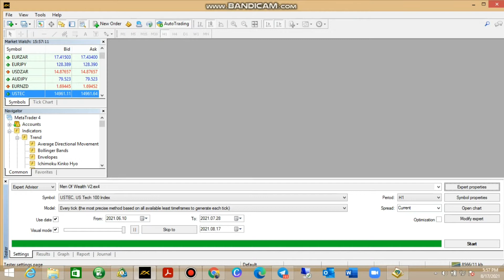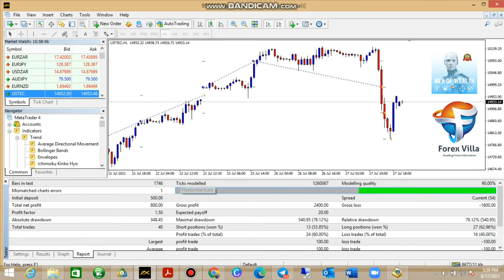MEN OF WEALTH NASDAQ STRATEGY TESTER RESULTS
MEN OF WEALTH

Men Of Wealth is a Multi Forex Currencies EA, a Multi Crypto Currencies EA, a Multi Indices EA and a Multi Commodities EA. Men Of Wealth is able to trade all financial markets due to its unique strategy based on Price Action Strategies, Money Management and SIMPLE Input settings with the ability to properly interact directly with the chart market price on 5m, 15m, 30m & 1H timeframe. Men Of Wealth has a high probability trading setups conditioned for buy and sell trades. The Expert Advisor interacts with the current and historical market price data to find the highest profitable trades with the intention of automating buy and sell trades.

The EA comes with recommended Input settings even thought input settings are customable. The strategy is safe and highly profitable, It works for me, and it will for you too! It doesn’t matter if you are a beginner or advanced trader. This unique automated Forex trading solution does the trading for you on autopilot by employing Price Action strategies and smart functions that make your trading as profitable as possible. There are NO complex charts to read… NO baffling analysis to do... NO confusing signals to master… NO complicated methods... In fact nothing to learn at all!

1️⃣-A Computer or smart mobile phone with access to the internet (VPS RD Client).
2️⃣-A brokerage account.

Featured Benefits:

1️⃣ A powerful, automated Forex robot that will make successful trades for you: minimizing the risk, while throwing skyrocketing profits through the roof!

2️⃣ No headaches when setting up the machine – just install it, run it and leave everything up to “Men Of Wealth ”.

3️⃣ Generates money easily – high tech profitable machine ready to create cash “out of thin air” just for you!

4️⃣Tranquility even in the most adverse scenario – even if the market is suffering a cataclysm, “Men Of Wealth” adapts to it smoothly; looking for profitable opportunities.

Support

Something That I’m Really Proud Of: A marvelous round-the-clock customer support that will always be there to answer any questions or concerns you may have. Discover The Winning Expert Adviser That REALLY WORKS 24/7 doubling accounts & Generating Stable Profit Every day Without Making Any Loss! Visit our Telegram group to see past performance results from January 2021

Although you can Trade all Financial Markets with the Men Of Wealth note that some features such as Risk Management and multiple position inputs must set according to prescribed setup to function properly, these include financial markets such as indices, commodities and crypto currencies. Refer to purchase guide or contact support.